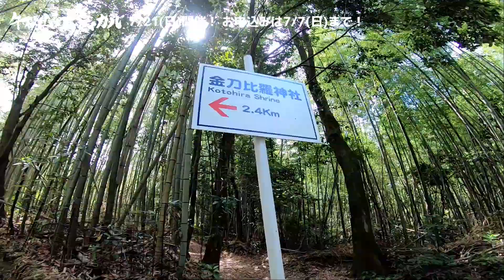牛松山バーティカルレース PV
酒井@JSA近畿 動画担当です。

7/21(日)に京都府亀岡市で開催する牛松山バーティカルの試走会の模様をPVとしてまとめました！

年齢なんて関係ない。歩いたっていい。一気にゴールまで駆け登る人も、一歩ずつしっかりと歩みをすすめる人もその姿はかっこいいです！

あっという間の2.3km。大空に468m近づけば、最高の瞬間が待っています！！

記念すべき第1回大会です。7/7(日)まで募集していますので、お申込みはおはやめに。大会当日、私はスタッフとして、GoPROに皆さんの勇姿を収めますよ！

(大人はともかく、)全力で走る子どもたちを、本気で応援してくださるボランティアの方も募集中です！

■ボランティアをしていただける方はこちら！
※メッセージ欄に「牛松山バーティカル ボランティア」とご記入ください。

LESS CLOUD. MORE SKY!